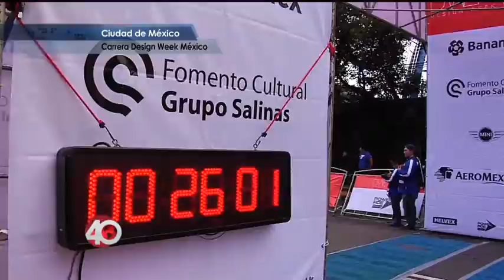Proyecto 40 - Carrera Design Week México 2013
Dentro de Design Week México 2013 y en colaboración con Fomento Cultural Grupo Salinas y patrocinadores, se llevó a cabo la carrera DWM en apoyo a la Fundación Mujeres Cautivas y en correspondencia a la celebración de la mujer como género creativo en ésta su quinta edición.